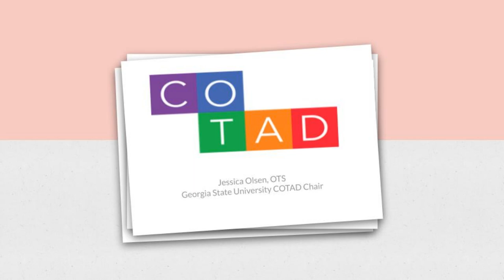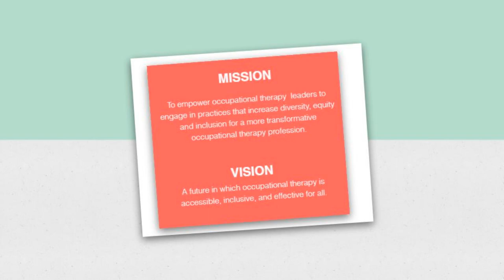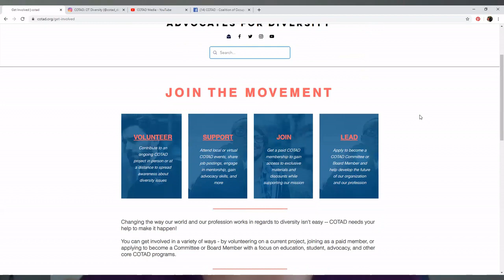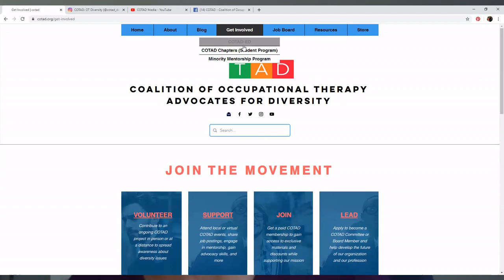Coalition of Occupational Therapy Advocates for Diversity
The GOTA Interviews the Coalition of Occupational Therapy Advocates for Diversity (COTAD).

Arameh Anvarizadeh, OTD, OTR/L
COTAD Founding Member
Vice Chair, Chair of the Toolkit Committee, & Chapter Program Chair

Jessica Olsen, OTS
Georgia State University
COTAD Chair

Introductions 00:00
What is COTAD? 00:32
COTAD Mission 02:35
COTAD Current Members 03:22
COTAD Chapters & Occupational Therapy Programs 04:18
COTAD Student Chapters in Georgia- How did GSU get involved? 09:20
How has COTAD impacted GSU? 10:26
How do students get involved with the COTAD Chapter at GSU? 13:38
How do OTs get involved with COTAD? 14:08
COTAD & State Associations 18:23

Thank you Coalition of Occupational Therapy Advocates for Diversity!
Thank you to Dr. Anvarizadeh & Jessica!